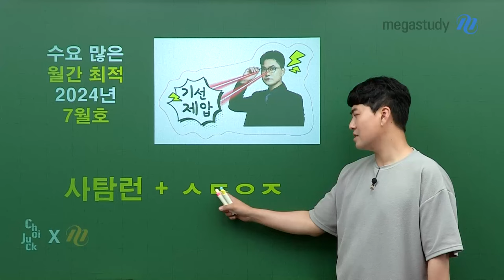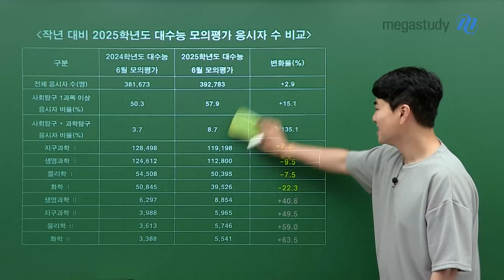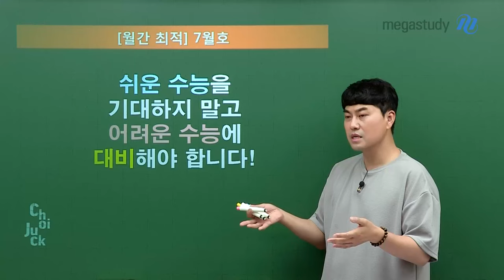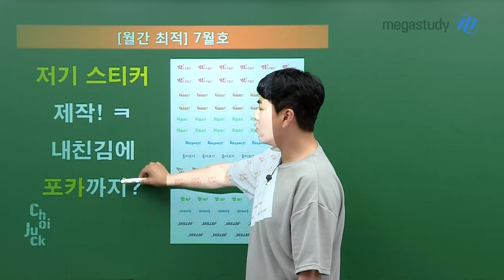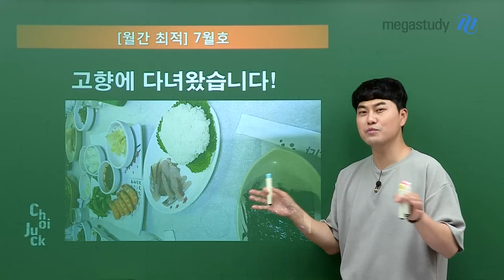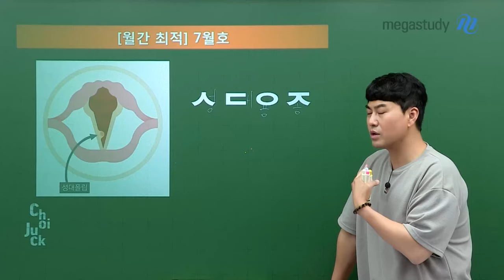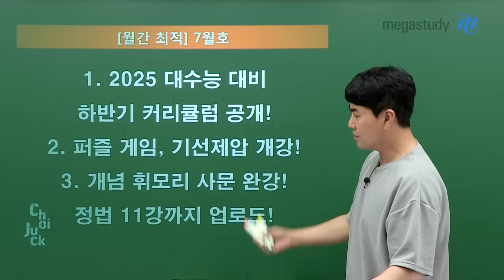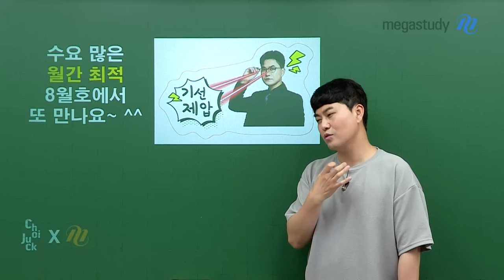[메가스터디] 사회 최적쌤 - [월간최적] 7월호 - 사탐런 + ㅅㄷㅇㅈ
7월호로 돌아온 수요 많은 월간 최적!

1) 사탐RUN? 사탐LEARN!
작년 대비 2025학년도 대수능 모의평가 응시자수 분석
쉬운 수능을 기대하지 말고 어려운 수능에 대비해야 합니다!
2) 신규 출시! 적쌤 스티커
3) 고향에 다녀온 적쌤 이야기
4) 그리고 마음 아픈 ㅅㄷㅇㅈ 소식
5) 그럼에도 열정을 다하고 있는 적쌤 근황